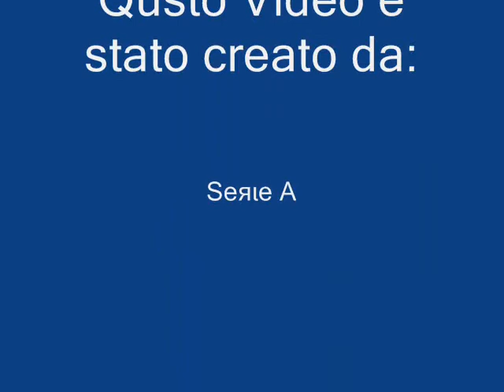Serie A Video